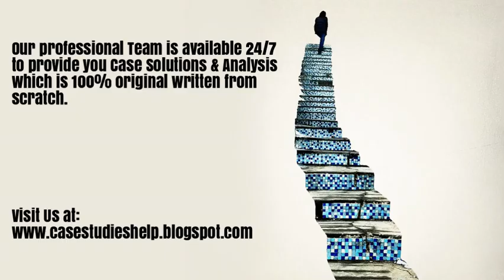George Soros The Stateless Statesman Harvard Case Study Solution & Online Case Analysis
George Soros The Stateless Statesman Case Analysis and Case Solution.

We are here for you 24/7 to provide Case Solution & Analysis of George Soros The Stateless Statesman case study.

Steps of Case Study Analysis & Solution:

Step 1 - Introduction of George Soros The Stateless Statesman Case Solution
Step 2 - Problem Identification of George Soros The Stateless Statesman Case Solution
Step 3 - Analysis of the George Soros The Stateless Statesman HBR Case Study
Step 4 - SWOT analysis of George Soros The Stateless Statesman
Step 5 - Porter Five Forces Analysis for George Soros The Stateless Statesman
Step 6 - PESTEL Analysis of George Soros The Stateless Statesman
Step 7 - VRIO Analysis of George Soros The Stateless Statesman
Step 8 - Value Chain Analysis of George Soros The Stateless Statesman
Step 9 - BCG Matrix of George Soros The Stateless Statesman
Step 10 - Ansoff Matrix of George Soros The Stateless Statesman
Step 11 - Marketing Mix of George Soros The Stateless Statesman
Step 12 - George Soros The Stateless Statesman Blue Ocean Strategy
Step 13 - Competitors analysis of George Soros The Stateless Statesman
Step 14 - Organisation of the Analysis into George Soros The Stateless Statesman Case Study Solution
Step 15 - Alternate solution to the George Soros The Stateless Statesman HBR Case Study
Step 16 - Implementation of George Soros The Stateless Statesman Case Solution
Step 17 - Recommendations and Action Plan for George Soros The Stateless Statesman case analysis